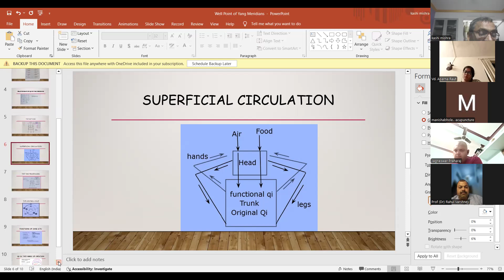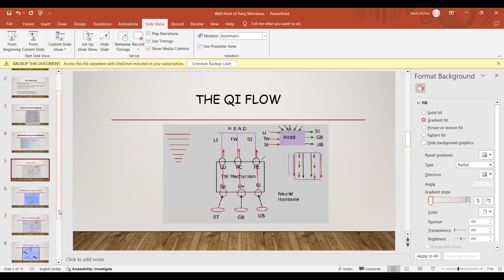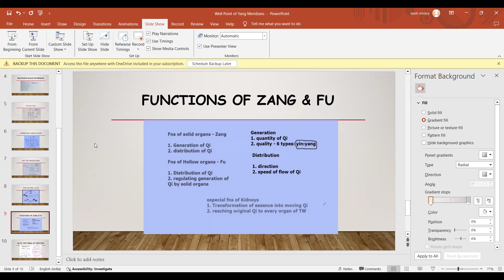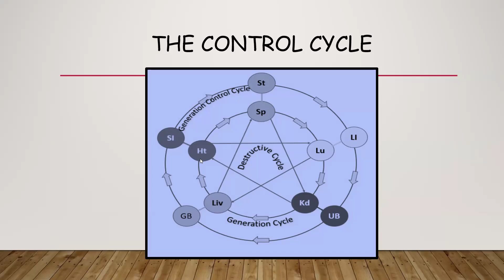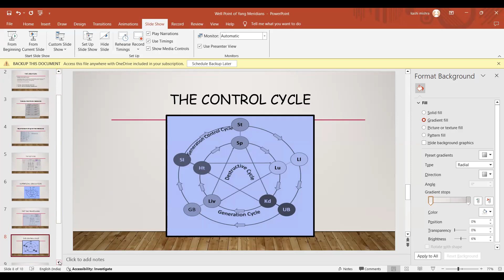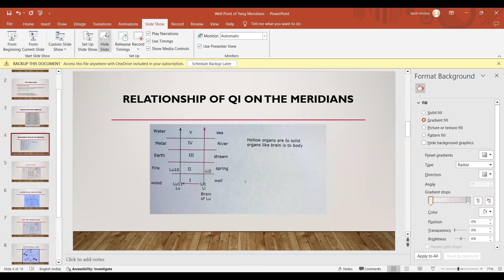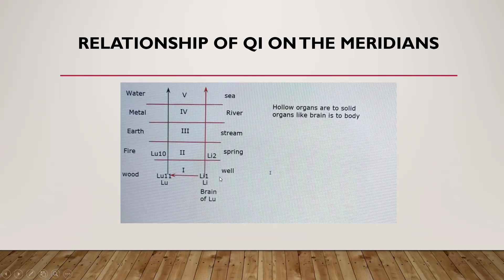Why Well point of Yang Meridians is Metal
The two questions: 'Why the heavier Yin Qi goes up and the lighter Yang Qi flows down' has been answered in our own way. No copy pastes!! There are six pumps for proper superficial Qi flow.